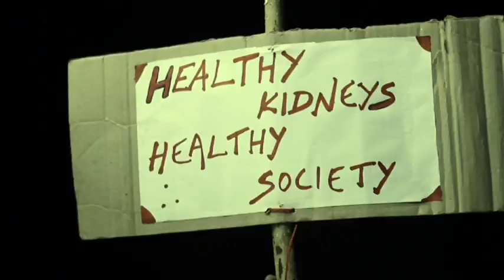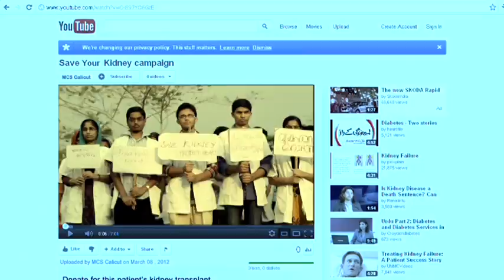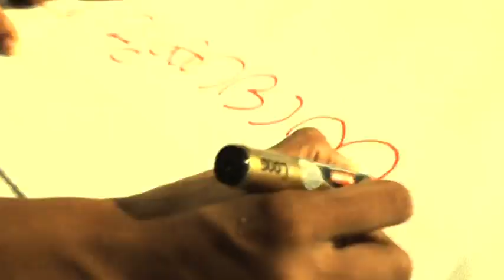Kidney Money Song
Please Share this,  idea conceived & Produced By - Dr Karunan Kannampoyilil, Music direction   By Vinod Hariharan,sung by Shahid and crew acted by Thejas and crew video directed by Fizalrazi, camera by Vimal, lyrics Dr Karunan & Aswin Krishna. The song is written about a young person  all of a sudden getting to know about his Kidney disease but he under stands that this is not his own problem but the problem of millions in the world. All the medical college  students join with him for  campaigning  in town and villages were the root cause of this disease originates. Understanding the seriousness of this social problem of kidney disease  for spreading this message to irradicate the kidney disease  from the world to make healthy nation...
we are thankful to the College Union and  All students of govt Medical college kozhikode.
Directed By - Fizal Razi
Shot By - Vimal
Sung By - Vinod & Shahid & Chorus.